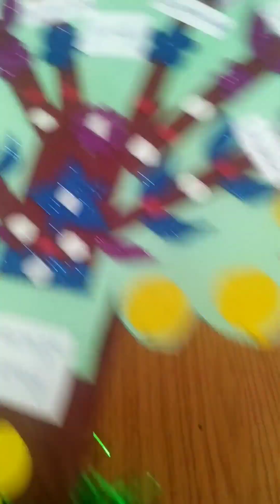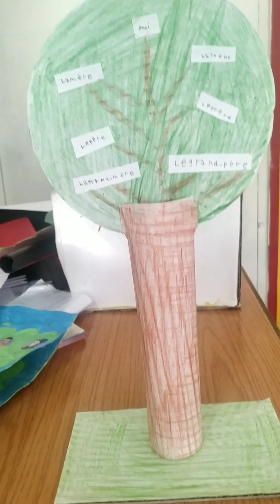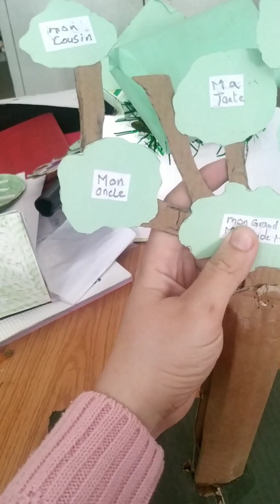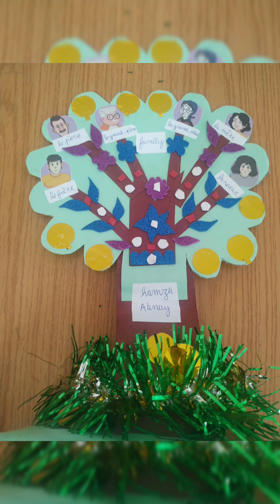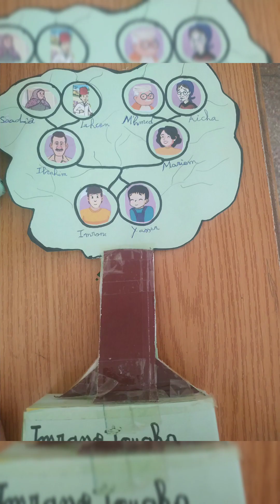projet de classe l'arbre généalogique مشروع القسم بالفرنسية شجرة العائلة المستوى الثاني ابتدائي